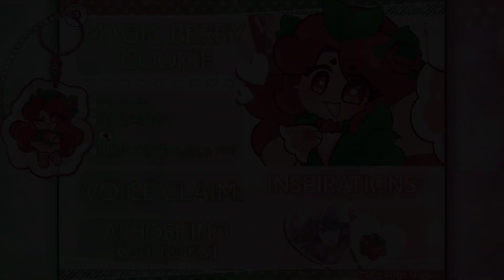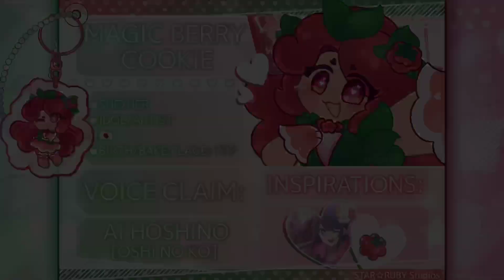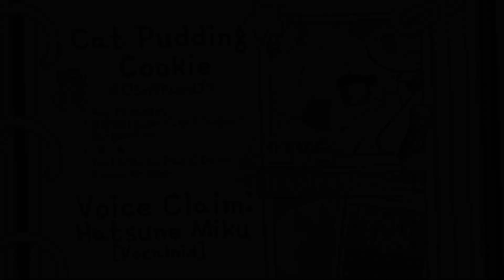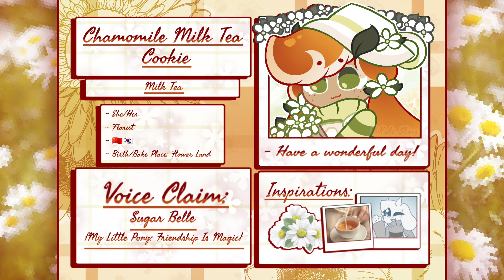• ✧ OC VOICE CLAIMS | COOKIERUN OCS! ✧ •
I've had this video in mind for quite a while, and had been a work in progress for a bit, so I'm very happy about finally finishing it! Also, I'm going to be doing a weekly inktober for the entirety of October to celebrate Halloween, be sure to look out for speedpaints and new drawings/contents of all of my OCs that are featured in this video! Hope you all have a lovely day ᯓᡣ𐭩

✧ Timestamps !! :
Intro 0:00 - 0:04
Oolong Cookie 0:05 - 1:26
Boba Cookie 1:27 - 2:55
Sweet Jelly Cookie 2:56 - 4:26
Magic Berry Cookie 4:27 - 5:44
Jellybean Cookie 5:45 - 6:57
Banana Split Cookie 6:58 - 8:33
Choco Tiger Cookie 8:34 - 9:43
Cat Pudding Cookie 9:44 - 10:45
Chamomile Milk Tea Cookie 10:46 - 12:06
Lemon Tea Cookie 12:07 - 13:36

Credits:
🍵: Season 15 – Pokémon: Black & White: Rival Destinies
🧋: Lego Monkie Kid
🍋: Soaring Sky! Pretty Cure/Hirogaru Sky! Pretty Cure

✩₊˚.⋆☾⋆⁺₊✧𝑴𝒆𝒐𝒘. ฅ(•- •マ✩₊˚.⋆☾⋆⁺₊✧